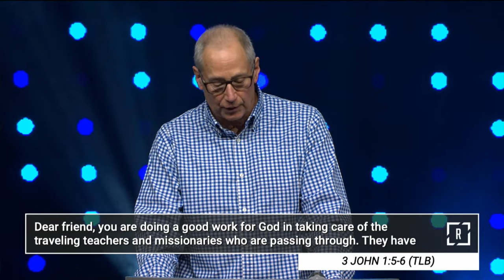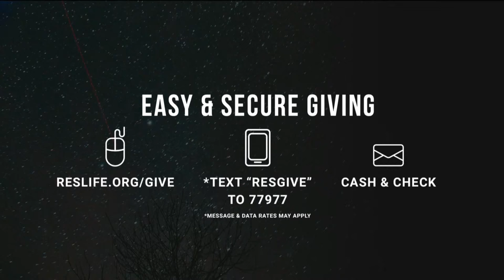Big Faith For Big Dreams | Terri Savelle Foy | ResLife Church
February 21, 2021 | Terri Savelle Foy

Walking into the dreams God has for you. God has a plan for us, and we need to get His vision and walk into his plans for us. Setting goals keeps you looking at where you are going and creates a map to help get you there.